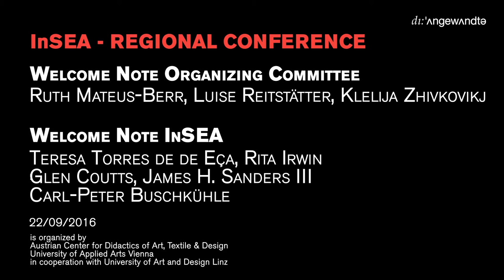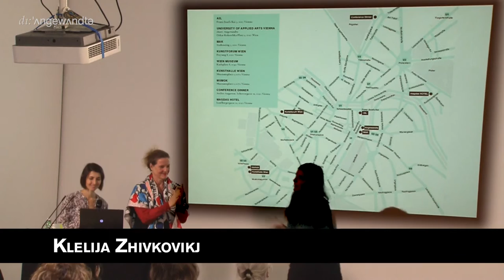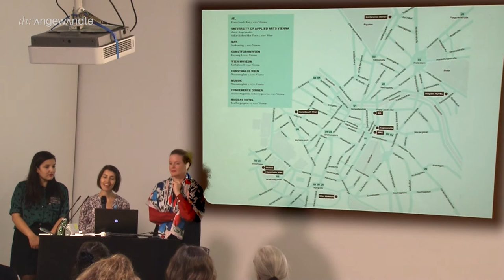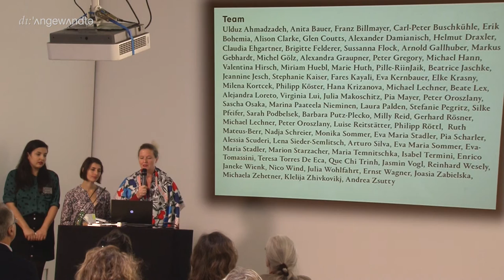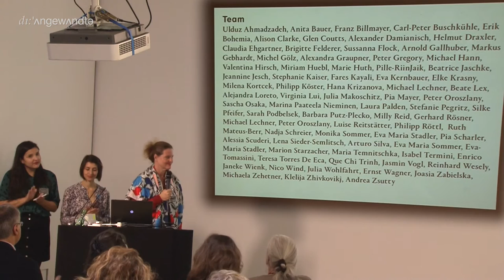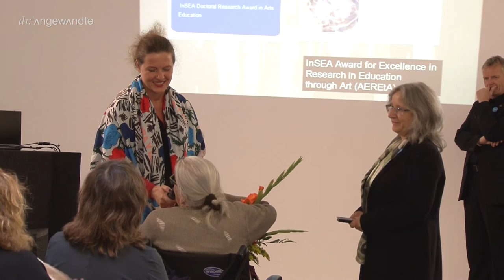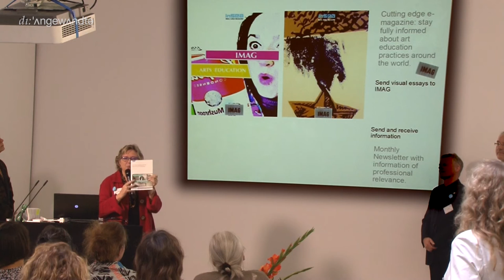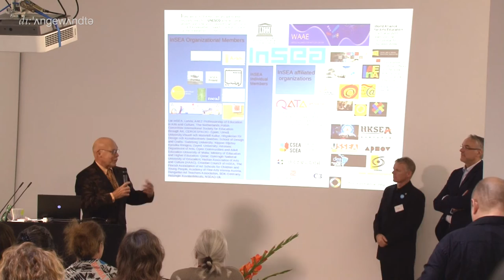Welcome Note - Organizing Committee - InSEA 2016 Vienna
ART & DESIGN EDUCATION IN TIMES OF CHANGE

Looking back in history, we see that art education has repeatedly been exposed to all kinds of challenges brought on by political and societal changes. Today we face new historical challenges we never expected. Starting with the crash of the financial markets in summer 2008, the current global economic crisis is the worst the world has seen since the Great Depression of the 1930s. In 2015 the UNHCR counted more than a million migrants and refugees crossing into Europe driven by the conflicts in Syria, Afghanistan, Eritrea or Kosovo. For 2016, Ericsson predicts more than two billion smart phone users worldwide; by 2020 smartphones will account for as much as 80 percent of all mobile data traffic. In response to these intertwined phenomena of global financial crisis, mass migration and the pervasiveness of new technologies in everyday life, the demand for new participatory approaches in governance, education and culture is rapidly increasing.

Teaching and learning art and design in times of change require entirely new perspectives. Since the onset of the “educational turn,” we find that knowledge, competencies and skills have become fragmentary. To give only two examples: young pupils' understanding of the content of the texts they read seems to be decreasing in our computer- driven age; and, while they may know how to play a myriad of computer games, they seem to not be aware of the many other, diverse ways a computer can be used. They have also unlearned empathic and social skills. Knowledge has become extremely complex and can be understandable via transdisciplinary approaches, but schools and curricula do not yet sufficiently reflect these inter- relations. Creative skills are needed to work across disciplines and to open up chances for education and society. Social and cultural participation should be enabled, social cohesion strengthened, creation and innovation facilitated.

The conference asked for contributions that give partial answers to questions related to education in these times of change, and we received an impressive feedback in return from our colleagues. We are proud to present a rich and dense conference program
with theoretical reflections, historical and empirical analyses, as well as case studies and hands-on activities in workshops. International theoreticians and practitioners from all over Europe and beyond will share their research, expertise and knowledge at the very first InSEA Regional Conference in Vienna. Follow, discuss and enjoy!

Ruth Mateus Berr,
Luise Reitstätter, Klelija Zhivkovikj

Organizing Committee InSEA Regional Conference Vienna 2016 D’Art – Austrian Center for Didactics of Art, Textile & Design